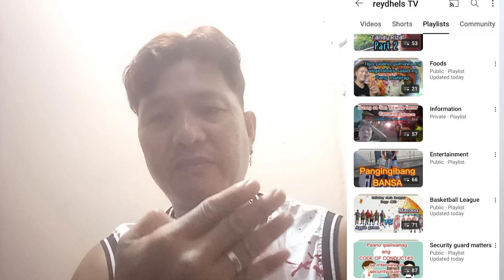HUWAG ISALI ANG RELIGION SA TRABAHO NANG SECURITY GUARD ( reaction video)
iwasan ang patatalo tungkol SA religion SA TRABAHO Kaya wag isama SA trabaho ang usapin Ng religion